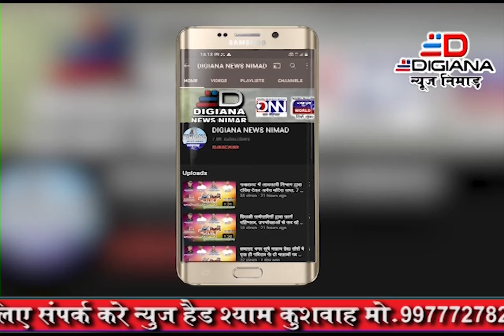सेगांव नवीन तहसीलदार ने लिया चार्ज ,